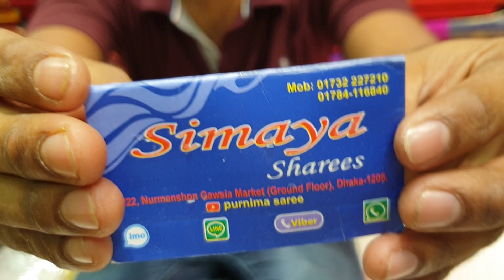so beautiful 😍 ❤️mohmanthan best quality ready kuchi saree